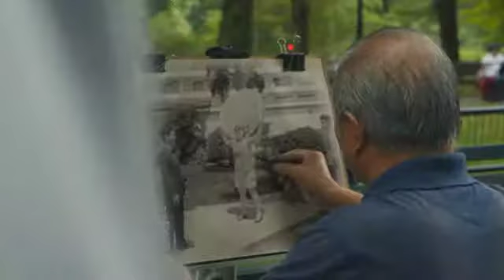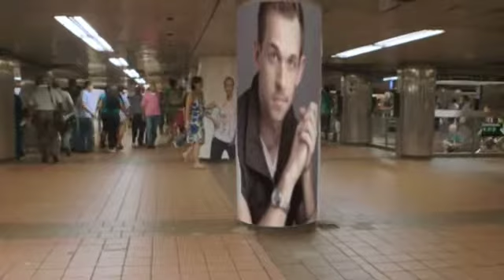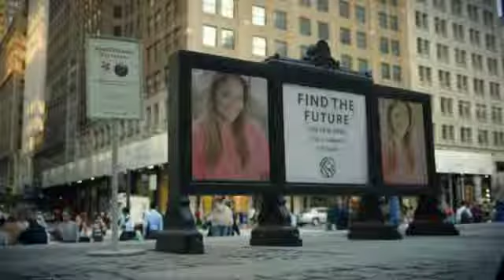Network_International_Models-Talent-IMTA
This video is about Network International Models & Talent - Beverly Hills / Tokyo Attending IMTA New York 2014 !!!